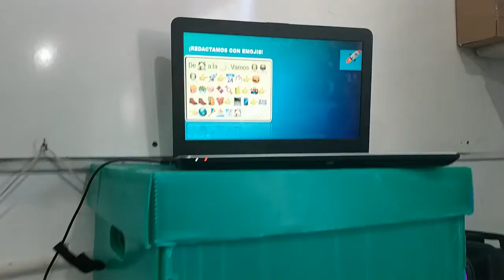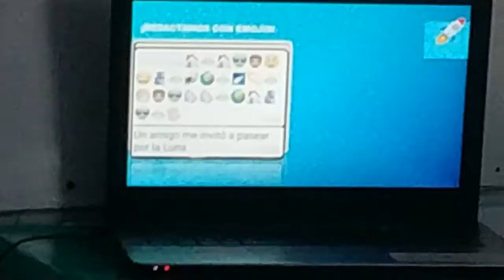EXPOSICIÓN 2° NERUDA FERIA VIRTUAL